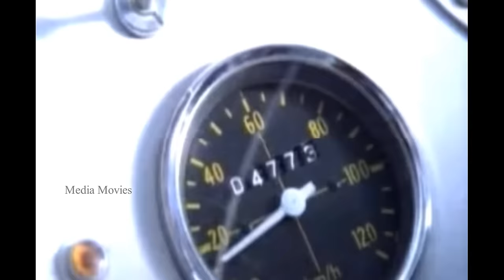Periya Veetu Pannakkaran | 1990 | Karthik , Kanaga | Tamil Mega Hit Movie...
Periya Veetu Pannakkaran is a 1990 Indian Tamil-language film, directed by N. K. Vishwanathan and produced by Kalyani Murugan. The film stars Karthik, Kanaka, M. N. Nambiar and S. S. Chandran. The film's score was composed by Ilaiyaraaja.
Written by             :    Rajavarman (dialogues)
Story by                     :    Sangili Murugan
Produced by             :    Kalyani Murugan
Starring                     :    Karthik
                                    :    Kanaka
Edited by             :    Rajkeerthi
Production
company             :    Meenakshi Arts

01 Summa Nee    :  10:41
      Singers            :   Mano
      Lyrics               :   Piraisoodan

02 Pattikaattu Paattu  : 29:44

03 Nikkattumaa Pogattuma     :  51:42

04 Muthu Muthu Medai            :   1:23:40
    Singers                                    :   S. Janaki, K. J. Yesudas
    Lyrics                                       :   Muthulingam

05 Malligaiye Malligaiye          : 1:38:40
     Singers                                  :  K. S. Chithra, K. J. Yesudas
     Lyrics                                     :  Na. Kamarasan

06 Pallaakku Kuthiraiyile         : 1:52:29